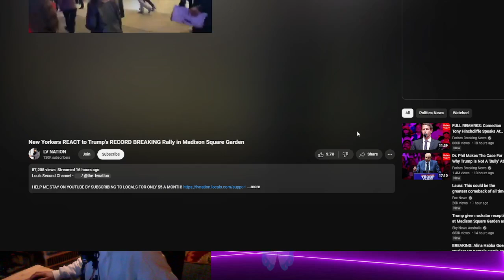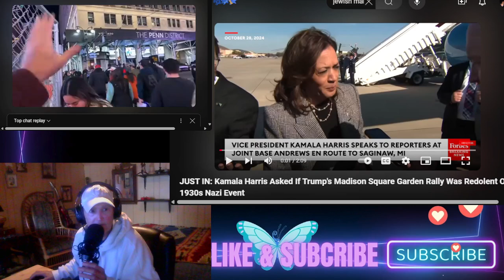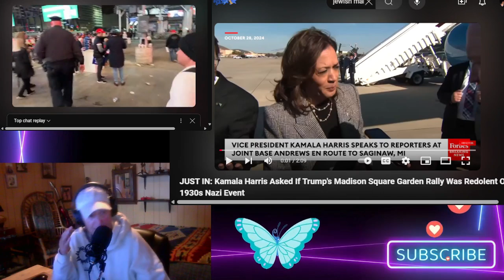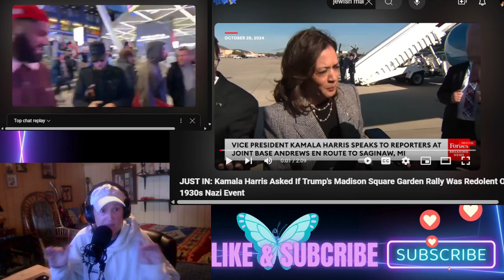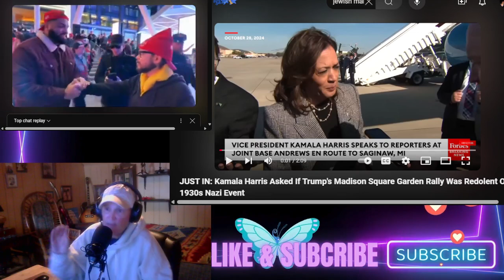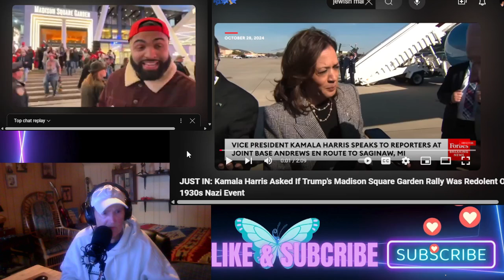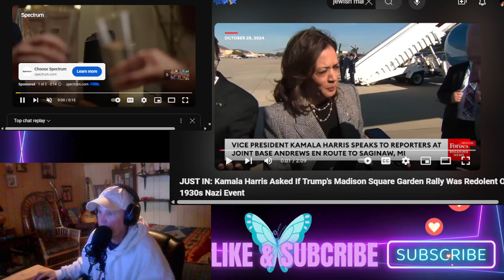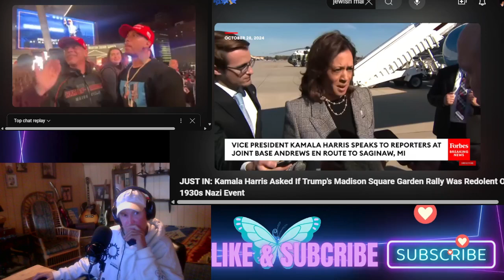Kamala Asked about Trumps MSG, Comparing it to 1939 Nazi Event